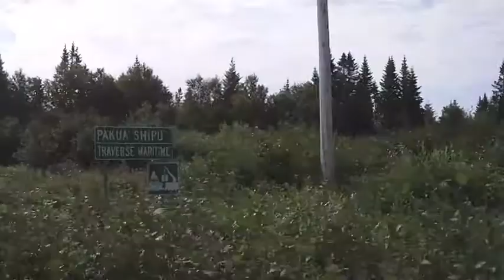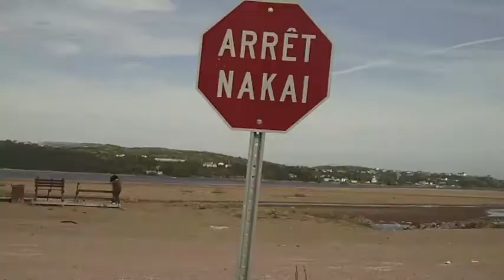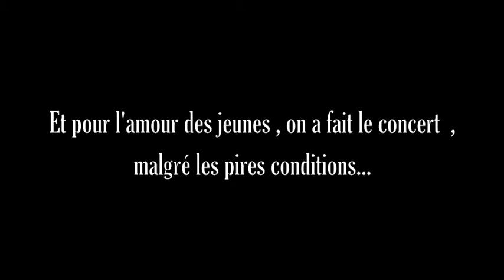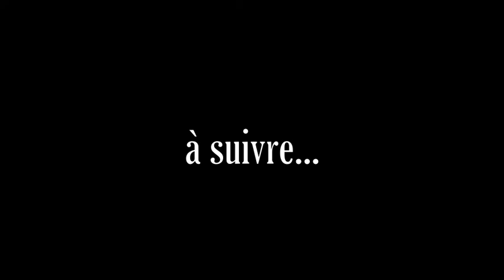Samian à PAKUASHIPI part 1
samian et son équipe partent pour le grand nord.
ce sera un des pires concert en carrière , mais une belle experience!